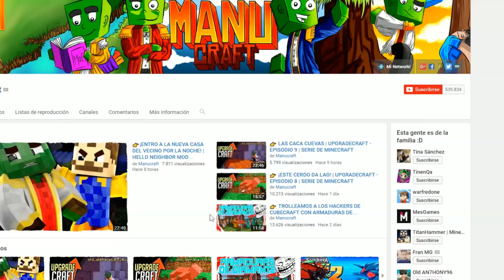👉 COMO HACER UN PORTAL A LA DIMENSIÓN DE LA OTRA HABITACIÓN (MANUEL BARTUAL) - MINECRAFT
Abrimos un portal a la dimensión de la otra habitación en Minecraft, en esta dimensión, como una realidad alternativa al Trivago Hotel, encontramos a Manuel Bartual, autor del hilo más viral de twitter hasta la fecha. En el hotel hay una persona igual que él persiguiéndole. Nosotros averiguaremos los secretos y nos enfrentaremos a este doble.